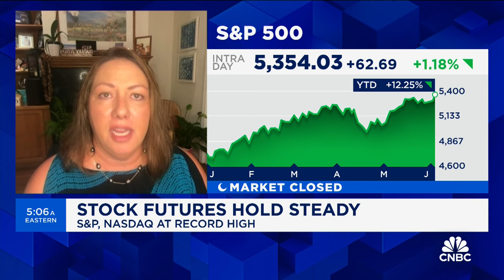Cadinha-Pua'a: Stock valuations are starting to get a bit extended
Kalei Cadinha-Pua'a, CEO and Vice Chairman of Cadinha and Company, discusses Nvidia, the broader markets, and where she's finding investment opportunities.